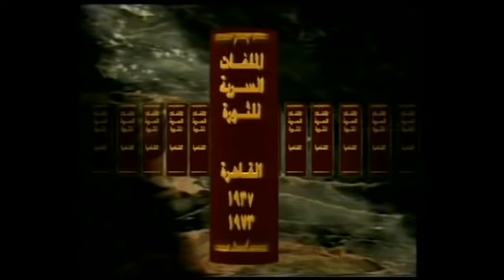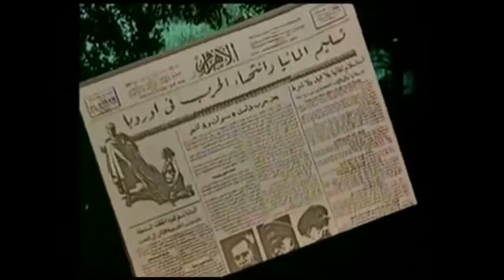جدى القائمقام(العقيد) محمد رشاد مهنا👑الوصى على عرش مصر👑وزير المواصلات⚖️ @MalafatSereya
الحوار الكامل لجدى للقائمقام محمد رشاد مهنا وزير المواصلات الاسبق فى وزارة على ماهر باشا و الوصى على عرش مصر بعد تنازل الملك فاروق رحمه الله عن الحكم . رشاد مهنا قال عنه الرئيس الراحل محمد نجيب {ان رشاد مهنا هو الاب الروحى للثورة وكان هو رائدا للاصلاح} لكن الامور لم تسير كما اراد لها فاختار الانسحاب لحكمته و نزاهته وانحرفت الثورة (الانقلاب)  عن هدفها لصالح المصالح الشخصية والمطامع فى الحكم والتغير الجذرى لمجرد التغير والفساد الذى اغرق مصر فيما بعد